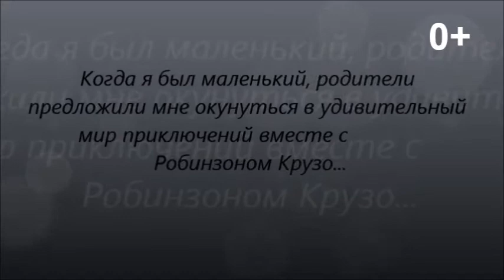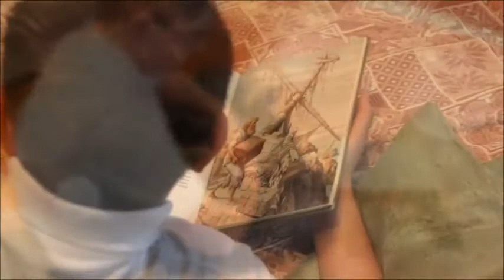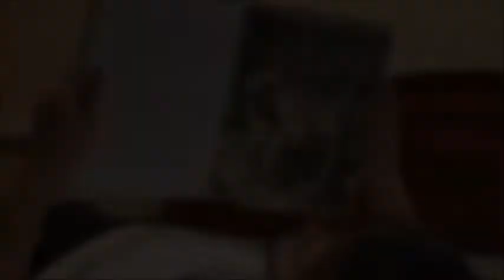5_«Робинзон Крузо». Роман Даниэля Дефо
БиблиоНочь 2014. Конкурс буктрейлеров "Зримые страницы". Централизованная система городских библиотек Волгограда, Центральная библиотека